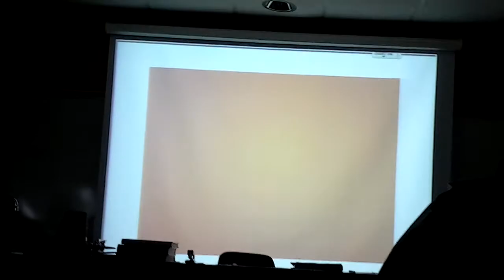Digestive system histology